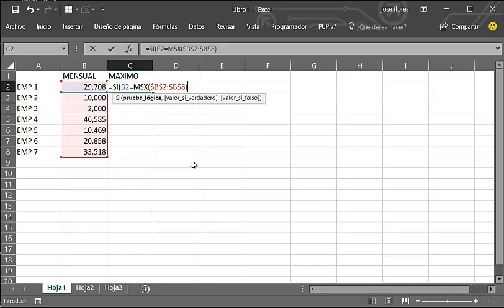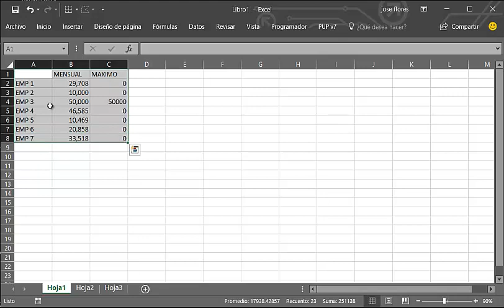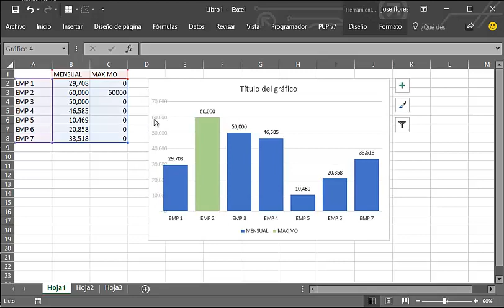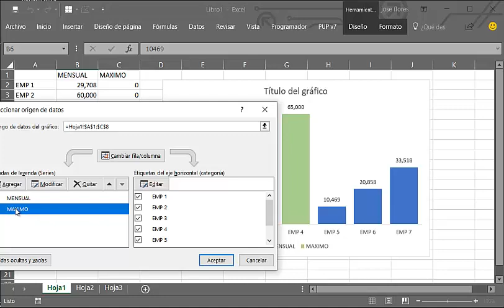162 Grafica que detecta valor maximo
Crea gráficas que nos detecten valores importantes cambiando de color e identificarlos de una manera rápida